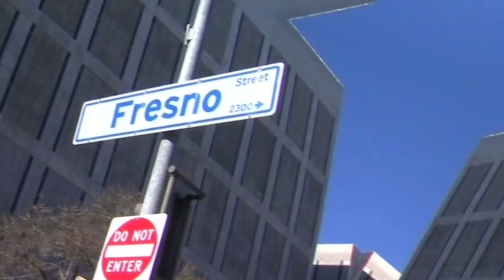EFE CATORCE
Sicc Onna Beat